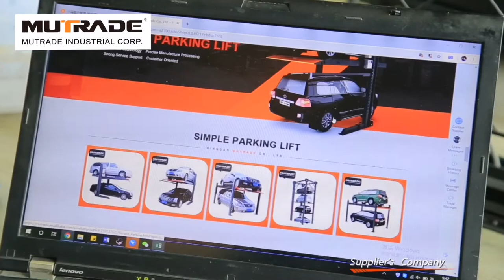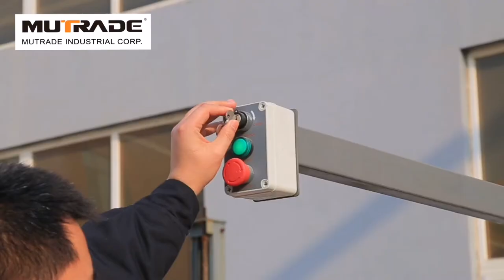Inside Mutrade's new office & factory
There have never been as many cars in the world as there are today. Two or even three cars often “live” in one family, and the issue of parking is one of the most acute and urgent in modern realities. Each of us is periodically faced with a situation when you need to find a parking place near your home, work place, shopping center, cultural site, etc. But more often than not you have to spend a lot of time to find a suitable one.

For more than 12 years, Mutrade introduces variety of parking solutions into projects in more than 90 countries around the world, and Mutrade makes it possible to manage urban traffic more efficiently and make easy life for citizens by providing easy parking.